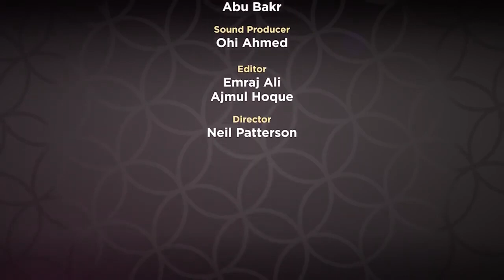Surah Fatiha - Supplications from the Qur’an -